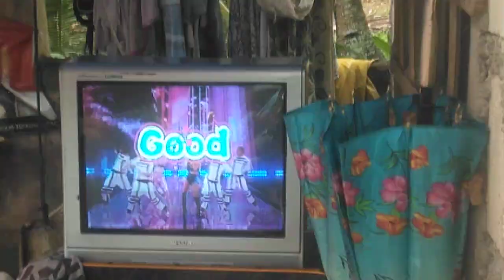Videoke Score 96